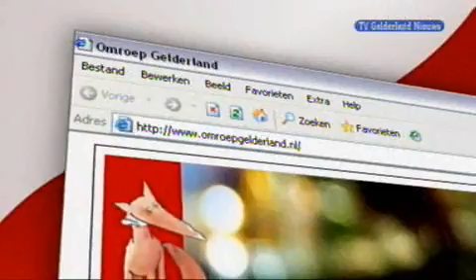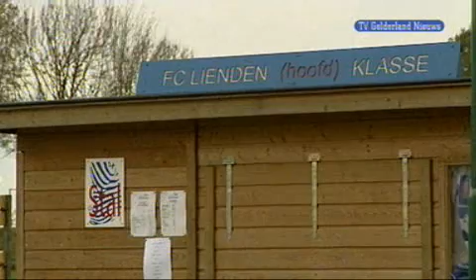GLD Nieuws 11 november 2008 - Nieuws